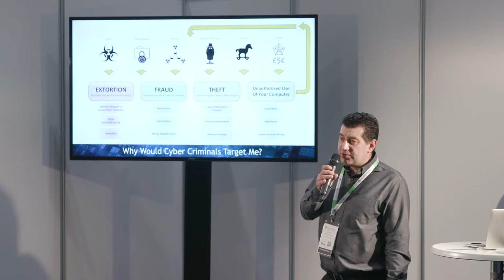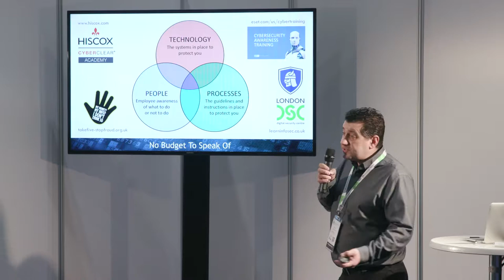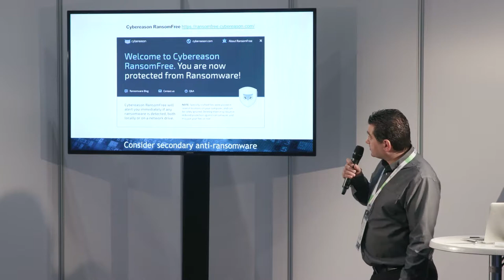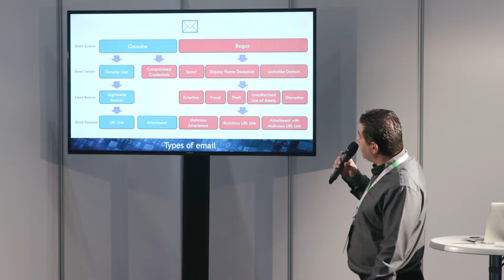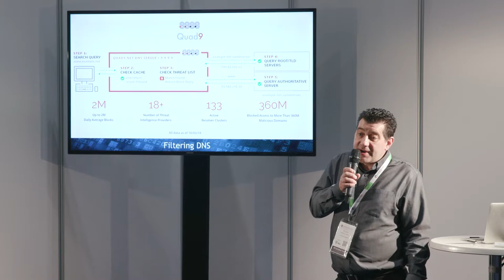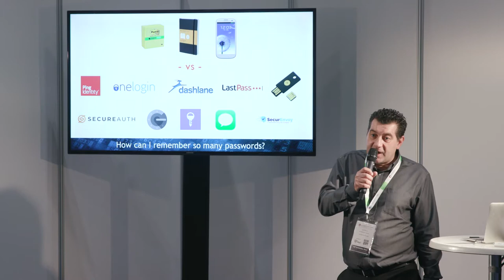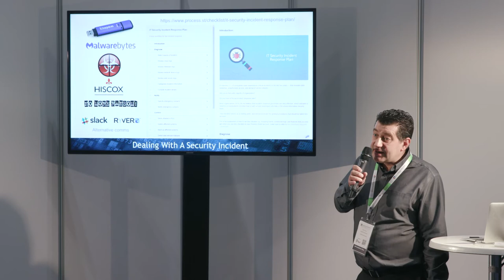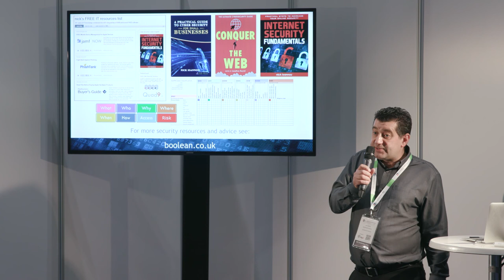Cyber Talks - Nick Ioannou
CyberTalks with Nick Ioannou